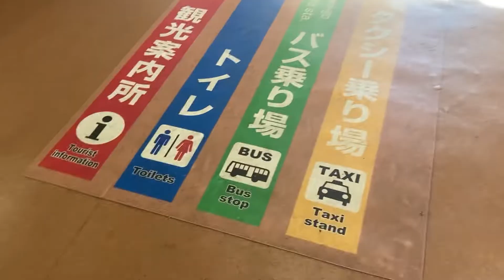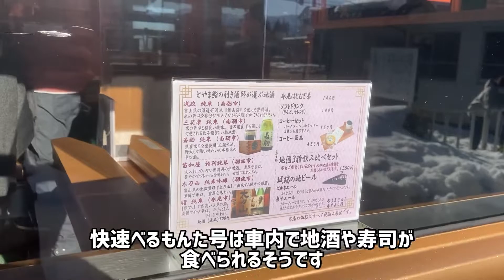#129 今日は晴天の富山県！城端線で高岡に戻ります《城端駅→西高岡駅》【四国旅16日目Part6】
1月8日(土) 撮影

城端→砺波→高岡→西高岡

18きっぷ、四国内のお得な切符を使って四国を周遊します！ 今回も普通列車乗りまくり、駅寝はもちろん！なんと特急列車にも乗車します！お楽しみに。

【四国旅の再生リスト】